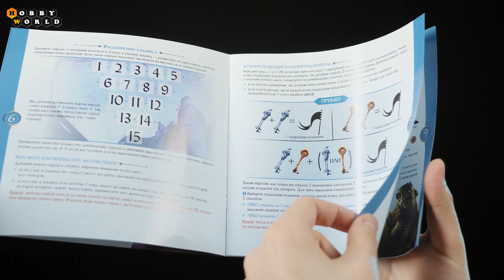Повелители Бездны ─ краткий обзор настольной игры 🐙🌊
В глубокой и тёмной Бездне течением жизни управляют заговоры и интриги. Окунитесь в напряжённую борьбу за контроль и влияние в Океанском Сенате: переманивайте на свою сторону самых влиятельных лордов из пяти коварных гильдий, пока это не сделали ваши соперники, и объединяйте их в могущественные коалиции – только так можно завладеть властью над Бездной!

Комплектация
 60 карт лордов
 24 карты подводных владений
 20 жетонов гербов
 Жетон хранителя жемчуга
 Жетон жемчуга
 Карта счётчика жемчуга